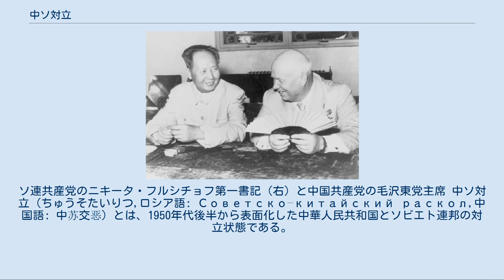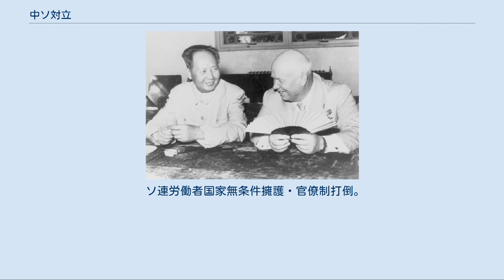中ソ対立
日本の新左翼の思想・文化
ソ連共産党のニキータ・フルシチョフ第一書記（右）と中国共産党の毛沢東党主席 中ソ対立（ちゅうそたいりつ,ロシア語: Советско–китайский раскол,中国語: 中苏交恶）とは、1950年代後半から表面化した中華人民共和国とソビエト連邦の対立状態である。
イデオロギー、軍事対立、政治に至るまで広がった。
 中ソ対立と東側諸国 赤＝ソビエト連邦及びソビエト連邦に与した東側諸国（第三世界の諸国を含む） 黄色＝中華人民共和国及び中華人民共和国に与した東側諸国（アルバニア社会主義人民共和国と民主カンボジア） 黒＝ソビエト連邦と中華人民共和国の両者にも与しなかった東側諸国（ユーゴスラビア社会主義連邦共和国と北朝鮮） 中ソ対立が、東側諸国内部の関係に及ぼした影響を一枚の地図に図示するならば右図のようになるが、実際には各国の立場は微妙なニュアンスと時代ごとの変化を含んでいる。
以下、代表的な国を例示する。
 中華人民共和国と友好し、ソビエト連邦と敵対。
1968年にワルシャワ条約機構を脱退。
1971年にはアルバニア決議を出して、中華民国を国際連合から追放させる。
1976年の毛沢東の死後は中華人民共和国とも敵対し、事実上鎖国的な孤立政策を取る。
 1948年にコミンフォルムを除名処分。
非同盟諸国の有力国家となり、1977年にチトー大統領は中国を訪問した。
 1968年のプラハの春では、ワルシャワ条約機構軍の軍事介入を非難するなど、ソビエト連邦とは距離を取って西側に接近し、中ソ対立最中の1969年にニコラエ・チャウシェスクが中華人民共和国を訪問、1978年には華国鋒がルーマニア社会主義共和国を訪問するなど、中華人民共和国とも一定の外交関係を有していた。
 金日成統治下の北朝鮮は、ソビエト連邦と中華人民共和国の双方と等距離の友好外交。
 ベトナム戦争では、ホー・チ・ミン率いるベトナム民主共和国（北ベトナム）が、ソビエト連邦と中華人民共和国の両国から双方から援助を受けた。
しかし、ベトナム戦争が終結し、1976年に南北ベトナムが統一されると（ベトナム社会主義共和国の成立）、1979年のカンボジア侵攻と中越戦争で中華人民共和国と敵対し、1979年以後は中華人民共和国との領土紛争が起こって敵対する一方、ソビエト連邦との友好は維持された。
ソビエト連邦崩壊後の現在でも、ベトナム社会主義共和国と中華人民共和国は南シナ海の領有権問題で対立している。
 ポル・ポト政権（民主カンボジア）は親中共。
ヘン・サムリン政権（カンプチア人民共和国）は親ソ連。
 アメリカ合衆国との対立によりソビエト連邦に接近。
中華人民共和国とは友好も敵対もせず。
しかし、1966年に「カストロ首相、中共を激しく非難」という記事が毎日新聞に大きく掲載されていることなどから、やはり当時はキューバもソビエト連邦に与しており、中華人民共和国との関係は悪かった。
 日中共産党の関係#中ソ対立と日中共産党の関係を参照 反スターリン主義の立場から、中ソを全面否定。
 反スターリン主義の立場から、中ソを全面否定するが、中国総路線の「虚偽性の暴露」のための理論闘争を展開しなければならない。
 帝国主義の評価の点で、中国のほうが正しい。
しかし、中国共産党には、世界革命論が欠落している。
 平和共存を支持する。
中ソ論争の評価に対しては、中ソ論争が帝国主義者に利用されないよう、留意すべきである。
 ソ連を支持する。
 ソ連労働者国家無条件擁護・官僚制打倒。